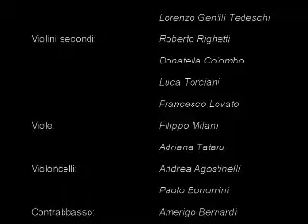Enrico Dindo - I Solisti di Pv Ciaikovskij Andante.mp4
I Solisti di Pavia. Conductor and Soloist: Enrico Dindo